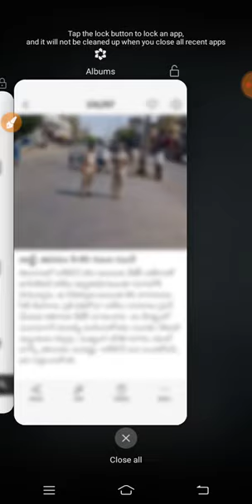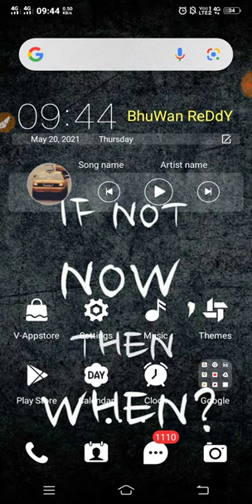కెసిఆర్ లాక్ డౌన్ సమయాలు మార్పు|TS Lockdown latest news today big changes made today alert